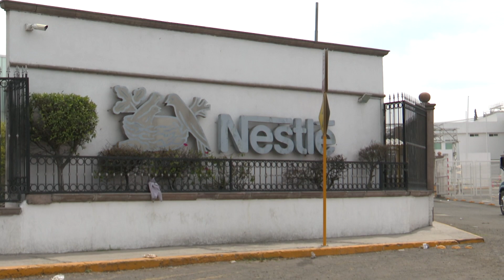REPARTO DE UTILIDADES 2023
El reparto de utilidades comenzará este 30 de mayo para trabajadores de personas morales (empresas); y el 29 de junio para personas físicas (patrones). Se les reparte el 10 por ciento de las ganancias que obtiene una empresa o patrón por la actividad productiva o los servicios que ofrece. CARLOS ESPINO.